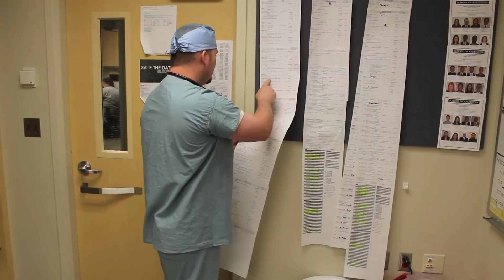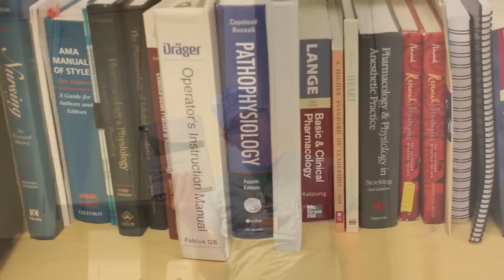Nurse Anesthesia Thrift Shop Cover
We created this video for the Senior Class of 2013 at Gonazga. The lyrics were written on a car trip to Seattle from Spokane while traveling to the Washington Association of Nurse Anesthesia annaul conferance. Video includes program directors, CRNA's, anesthesia techs, MAE instructors, friends, and of course CRNA students. Hope people enjoy the video. Quite a few inside jokes but overall a fun song. Hope you all enjoy.